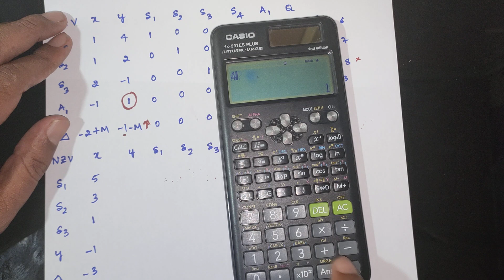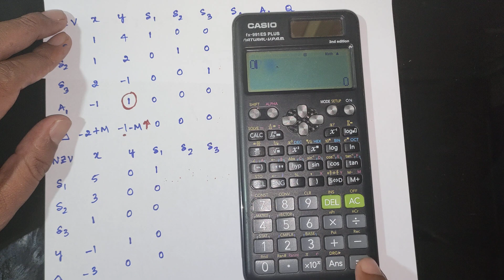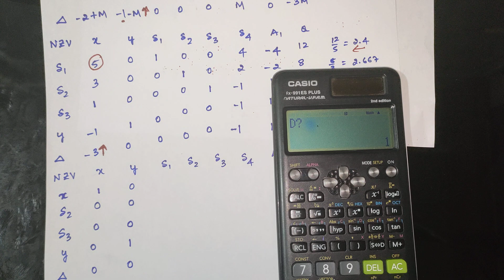Big M Method Problem 1 - Linear Programming Problems ( LPP )